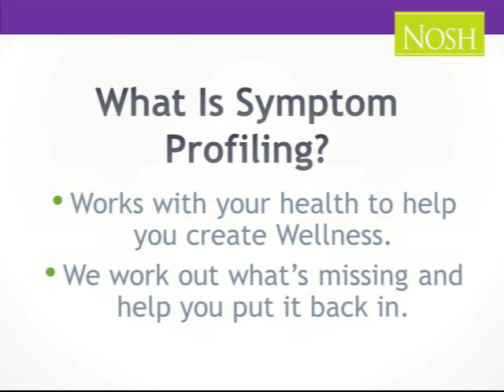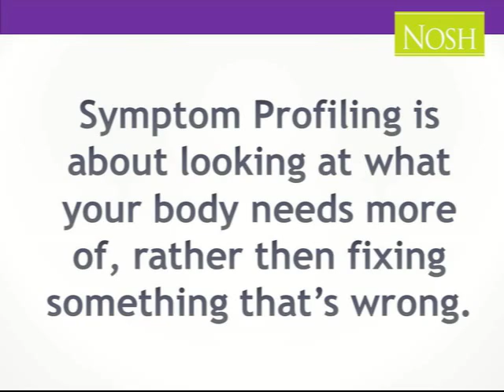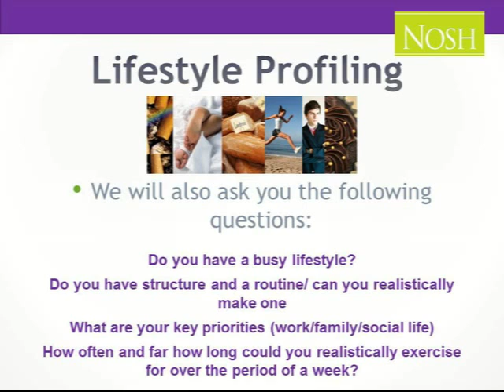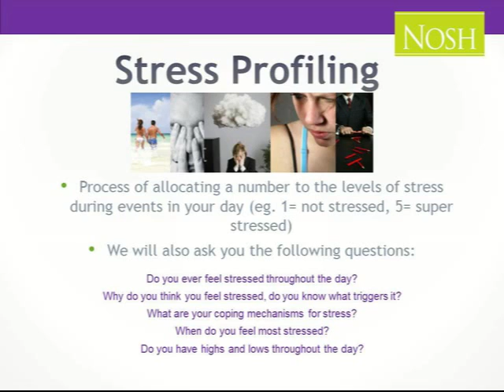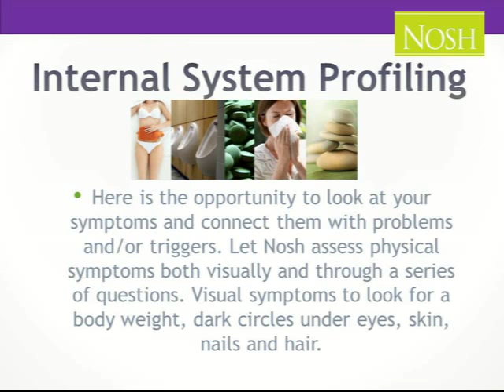Symptom Profiling Webinar with Geeta Sidhu-Robb Nosh Detox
Symptom Profiling is a great way to assess all aspects of your life with Geeta Sidhu-Robb and make that true change that you have always wanted to make but never knew how to achieve. Geeta will asses your stress levels, lifestyle choices and other important day to day tasks and works with you to improve them.

Nosh Detox is an award winning London based company created by me - committed to you; and your best potential health and wellbeing.

OUR PHILOSOPHY - Well being, Well delivered.
I created a unique 3 step process creating wellbeing:-
1. Symptom Profiling - we effectively profile your health issues;
2. Nosh Programmes - personal, bespoke nutritional programmes created just to help you;
3. Well delivered - we deliver your diet programmes, supplements and therapies directly to your homes or offices around London, UK and Europe.

Nosh was founded in 2008 as a result of spending years fighting my son's multiple food allergies and anaphylaxis as a baby. During his first 18 months we spent over 240 days in hospital with him.  My work as a Corporate Lawyer had to stop so I could focus on caring for him. I really couldn't find anyone to help me so I developed my own solutions using nutritious, balanced meals, alternative therapies and natural supplements. Using just these natural methods I completely cured his eczema [and he was covered in it from head to toe!], reduced his asthma to an intermittent event and am now the proud mother of a child primarily allergic to homework!

Along the way I took 3 years to qualify as a healer and as a Medical Intuitive. I hope that my story provides you with the inspiration to change your own lives as its changed so many of my clients lives.

My gratitude for my life's work fills me with an unceasing drive and knowledge to learn more and understand more of the body's workings.  I am so proud that Nosh is today the only company in the world that helps out clients in the way that we do it.

Issues we work with:
We produce amazing results using unique Diets that only we supply such as:
Gut-healing
Weight-loss
Thyroid Healing
Infertility Support
Candida Syndrome
Cellulite

OUR AWARDS
2008 Best of the Best Secret Diary - Vogue Magazine
2009 Best Delivery Diet - Zest Magazine
2010 Best Service Business of the Year
2010 Entrepreneur of the Year - Geeta Sidhu
2010 Finalist, Asian Entrepreneur of the Year - Geeta Sidhu-Robb
2011 Best Detox in London - Evening Standard Newspaper
2011 Best Employer - Geeta Sidhu-Robb

By following this philosophy, we now have products that fit any budget and most needs.
We would be delighted to hear from you.

Geeta